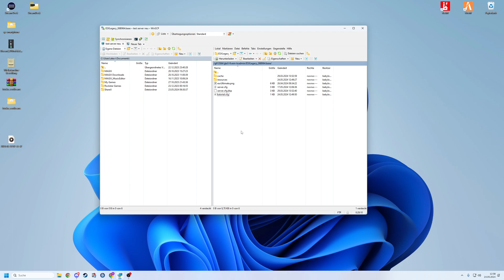FiveM Server Einrichten # 596 // Cool Beans MLO Free // FiveM Server Erstellen und Einrichten.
🔻🔻🔻𝐖𝐈𝐂𝐇𝐓𝐈𝐆𝐄 𝐈𝐍𝐅𝐎𝐒 // 𝐊𝐋𝐀𝐏𝐏 𝐌𝐈𝐂𝐇 𝐀𝐔𝐒🔻🔻🔻

             🔻🔻🔻𝐈𝐍 𝐃𝐈𝐄𝐒𝐄𝐌 𝐕𝐈𝐃𝐄𝐎 𝐆𝐄𝐙𝐄𝐈𝐆𝐓𝐄 𝐐𝐔𝐄𝐋𝐋𝐄𝐍 🔻🔻🔻